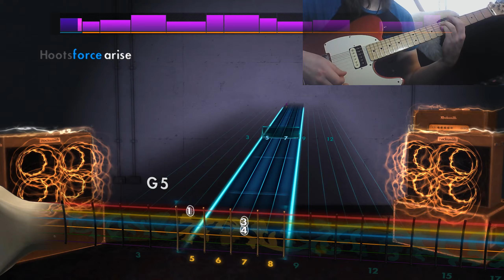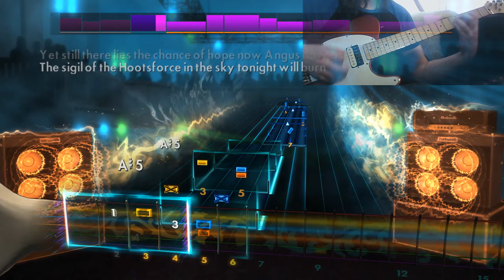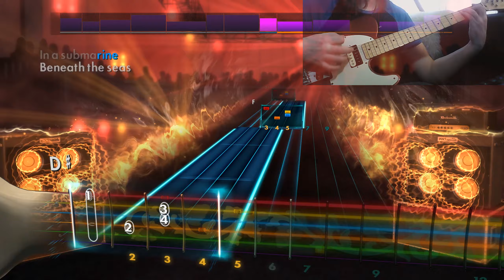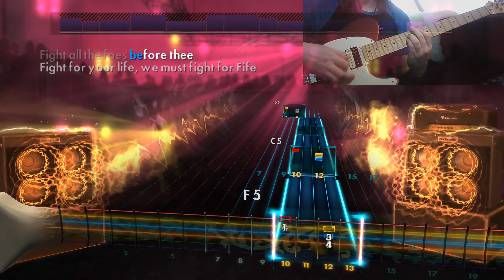Hootsforce - Gloryhammer - 99% CDLC (Lead) [REQUEST]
Need to figure out how to minimize buzzing after muting the guitar. I turned down the volume a bit so it's less noticable, but it's still there.

Guitar: Fender Squier Vintage Modified Telecaster.

Tuning: D Standard